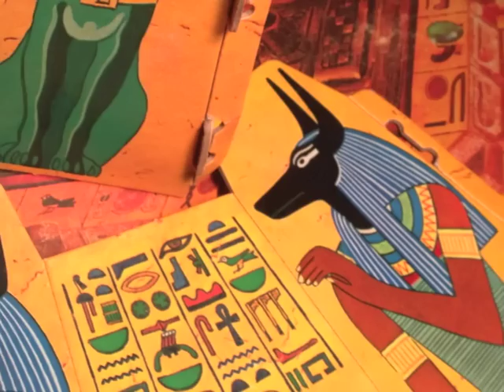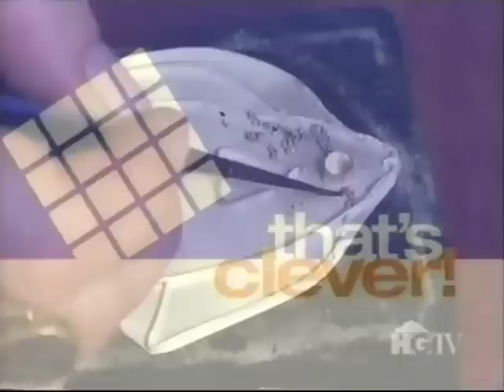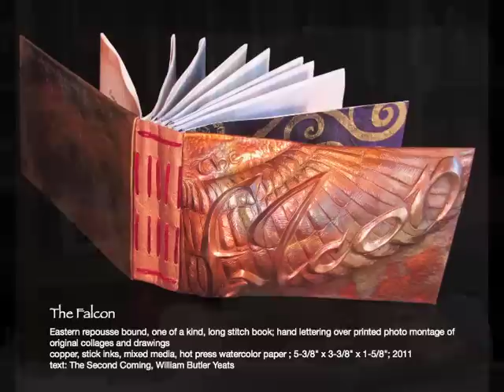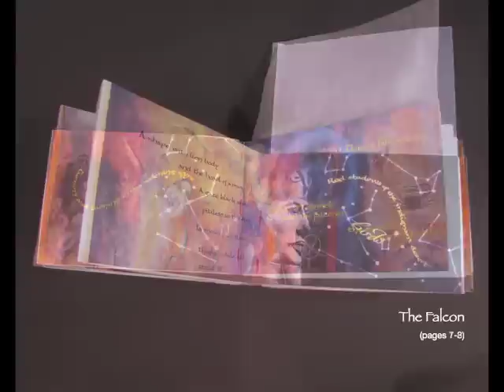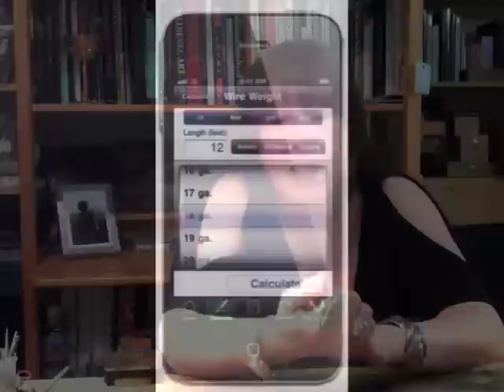Behind the Scenes and Behind the Artwork with Victoria Lansford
A brief but in depth look at what motivates Lansford as an artist and drives her desire to sustain ancient techniques through teaching and her production company.